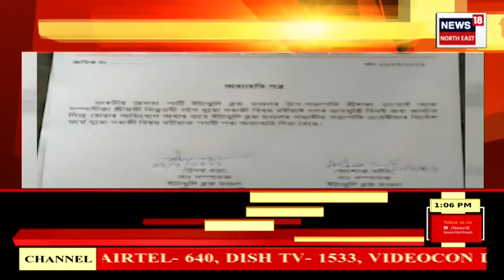MIDDAY 18 : Guwahati ৰ Shantipur ত চাঞ্চল্যকৰ ঘটনা । Guwahati Incident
MIDDAY 18 : Guwahati ৰ Shantipur ত চাঞ্চল্যকৰ ঘটনা ।
0:00 Intro
0:45 Jorhat ত যান-বাহন কৰ ফাঁকি দিয়াৰ কৌশল ফাদিল